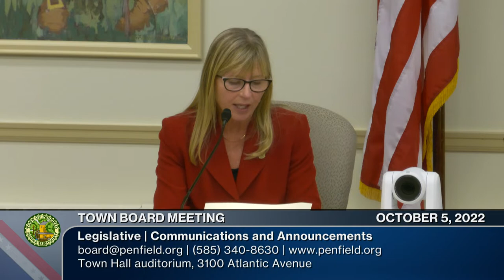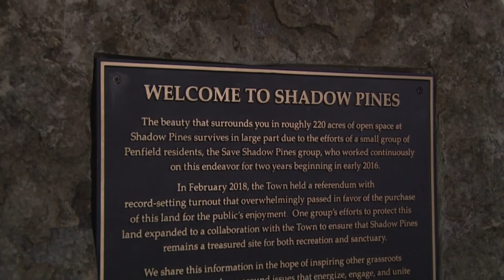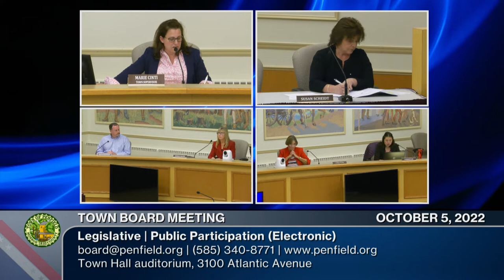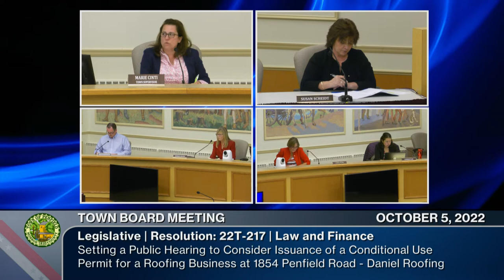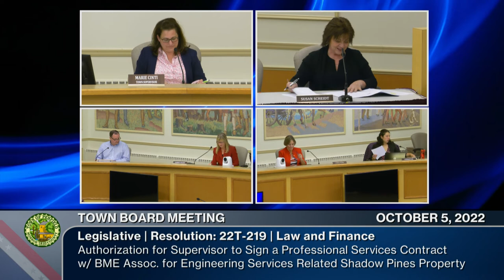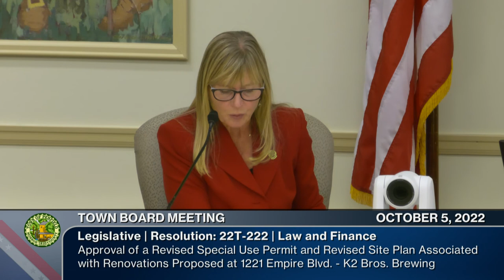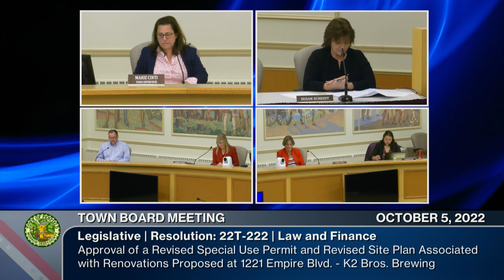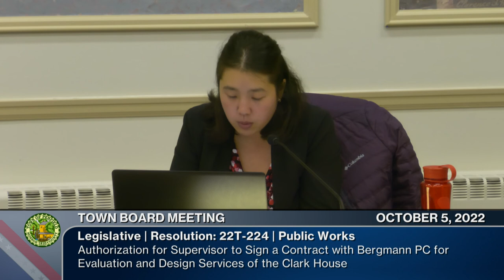2022: October 5 | Town Board Meeting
Legislative | 10/05/2022 |  36m 51s
Linda Kohl | Candace Lee | Bob Ockenden | Debbie Drawe (Board Members present)

0:00:00  Call to Order - Pledge of Allegiance - Roll Call
0:00:52  Proclamation for Jim Almstead - Former chairperson of the Conservation Board
0:05:48  Communications and Announcements
0:15:05  Public Participation
0:16:20  Additions and Deletions | Approval of Minutes - (September 7, 2022) | Petitions
0:17:06  Resolutions by Function (8)
0:35:35  Old Business | New Business | Public Participation
0:36:20  Adjournment: Next Town Board Meeting is October 12, 2022